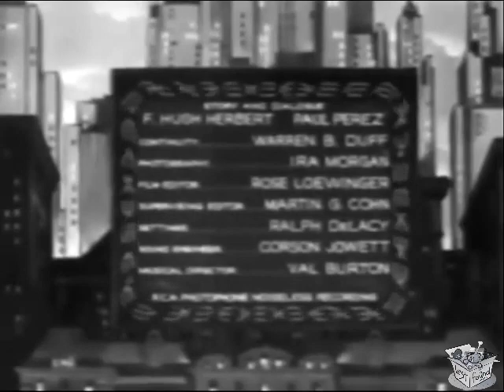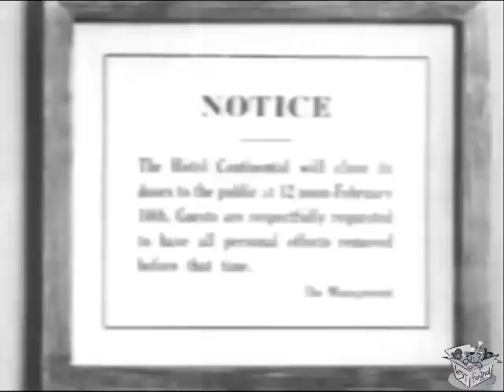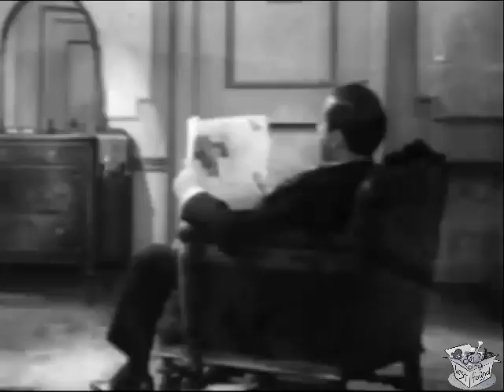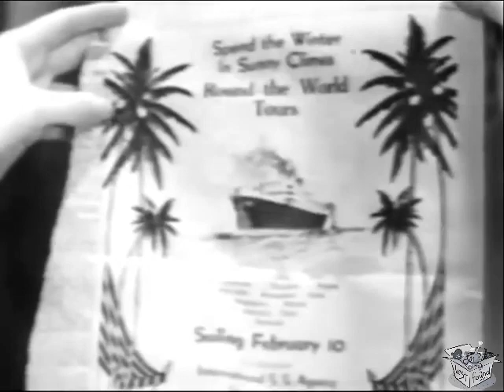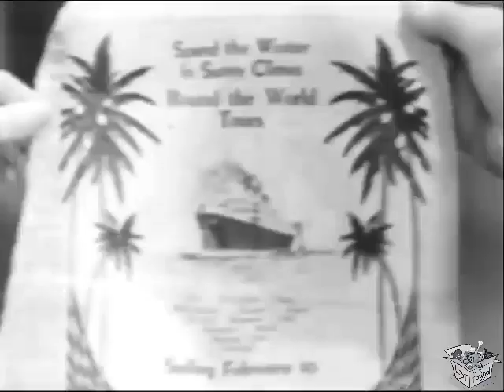HOTEL CONTINENTAL (1932) Peggy Shannon & Theodore von Eltz | Crime, Drama, Romance | B&W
Instagram: Lost n Found Films

Hotel Continental is a 1932 American Pre-Code crime film directed by Christy Cabanne and starring Peggy Shannon, Theodore von Eltz and J. Farrell MacDonald.

SYNOPSIS
Various criminals search for loot stashed in a luxury hotel which is about to close.

A posh hotel is about to close its doors forever. A paroled convict comes back to the hotel to find stolen funds he hid there years earlier. He saves a woman from suicide, unaware that she has been hired by crooks to spirit the loot away from him.

CAST & CREW
Peggy Shannon as Ruth Carleton
Theodore von Eltz as Jim Bennett
J. Farrell MacDonald as Detective Martin
Henry B. Walthall as Winthrop
Alan Mowbray as Walter Underwood
Mary Carlisle as Alicia
Bert Roach as Charlie Layton
Ethel Clayton as Mrs. Underwood
Rockliffe Fellowes as Tierney
William Scott as Mills

Written by Warren Duff, F. Hugh Herbert, Paul Perez
Produced by Samuel Bischoff
Cinematography Ira H. Morgan
Edited by Rose Loewinger
Production company Tiffany Productions
Distributed by Tiffany Productions
Language English